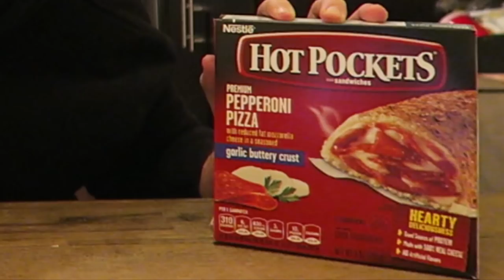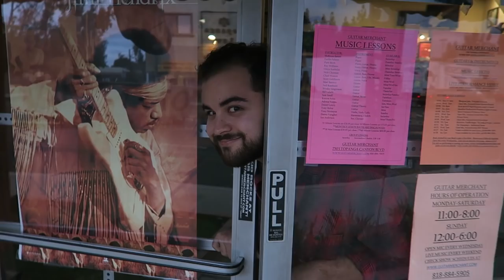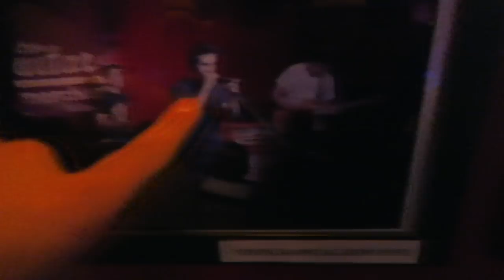TESTING EVERY SINGLE INSTRUMENT AT A MUSIC STORE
I mean, EVERY instrument.
Thank you Hot Pockets for partnering with me on this video.

You can enter DAILY!

NO PURCHASE NECESSARY.  Legal residents of the 50 United States (D.C.) 13 years or older.  Ends 12/31/17.  To enter and for Official Rules, including odds, entry periods, and prize descriptions, Void where prohibited.

HUGE thank you to Guitar Merchat for having me! You da best PHIL!

Thanks to Nick for showing me all the goods and recording the sexy song you hear in the video!